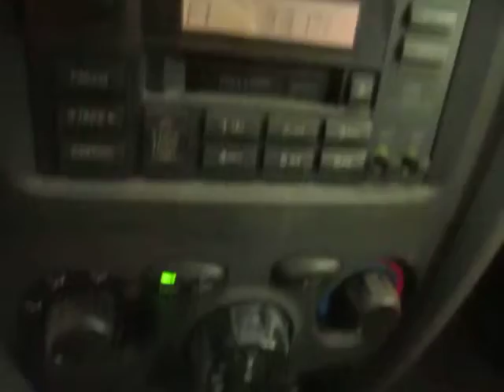18FX274, 2002 HYUNDAI SANTA FE, 2.7, A.T., 4WD, 154,068 MILES, MORRISON'S AUTO SALVAGE